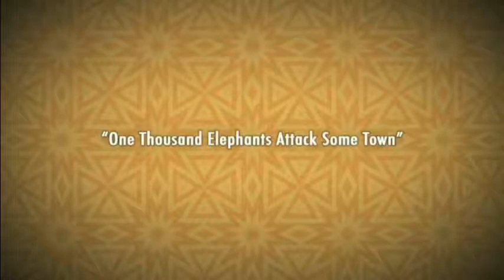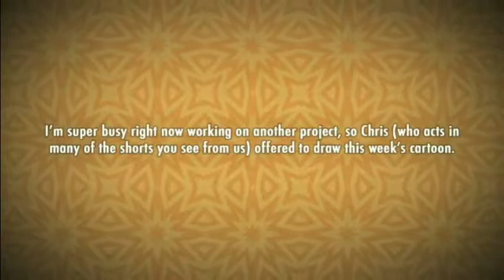Chris Draws a Cartoon fanny fan lalala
.fan.